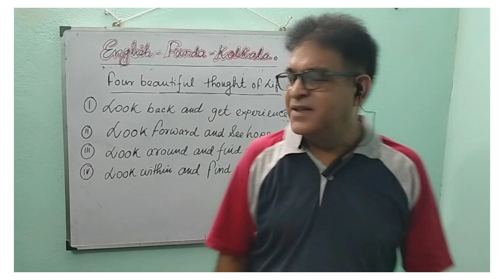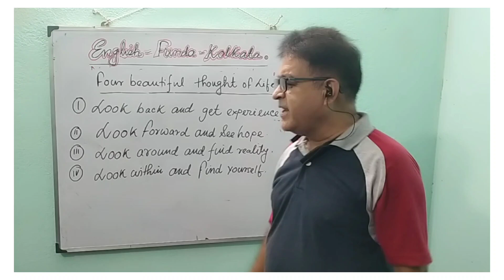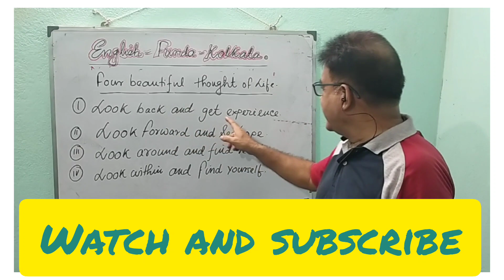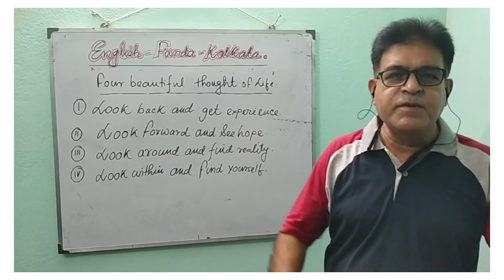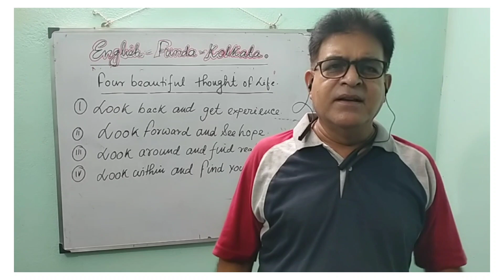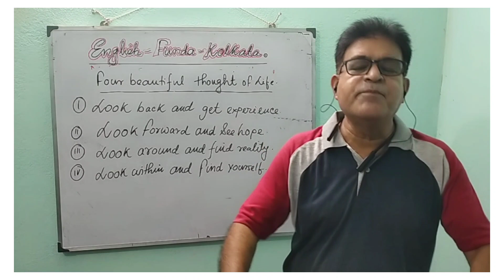Four beautiful thought of life#Motivation#13.2K Views ❤️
Hi friends, Welcome to English Funda Kolkata.Now Iam going to tell you about the four beautiful thought of life.Watch this video and learn about it ❤️